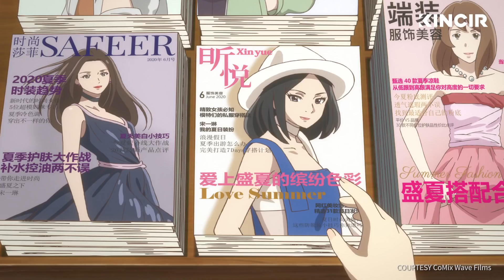Anime Breakdown: Shikioriori (2018), Taito Ban, Minako Kotobuki, Takeo Otsuka